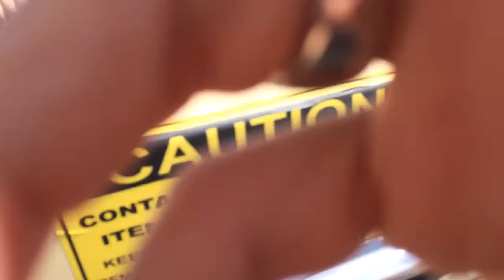step noah pirate ship